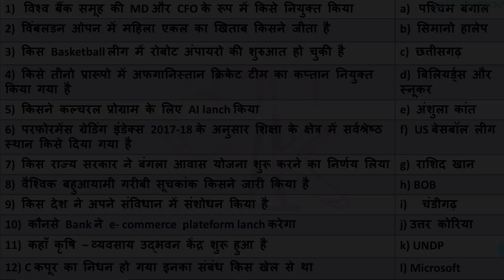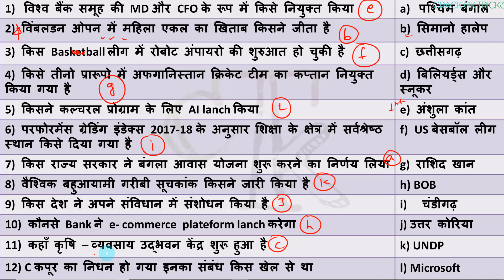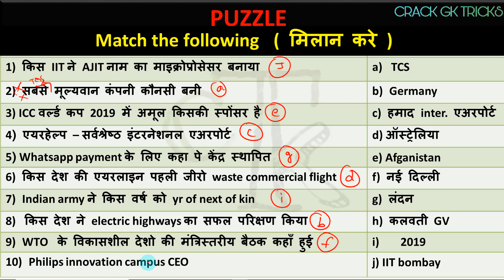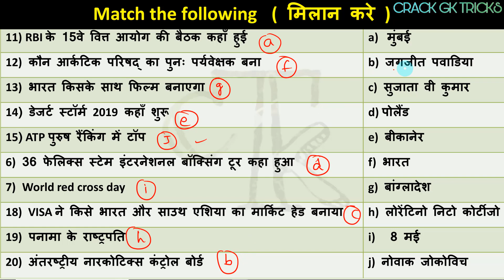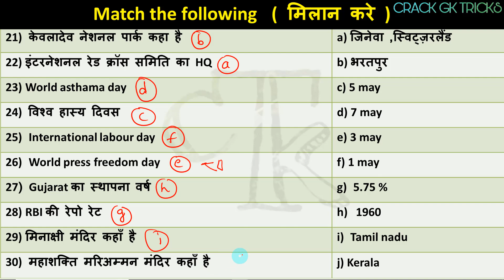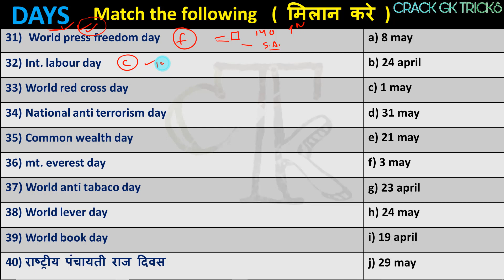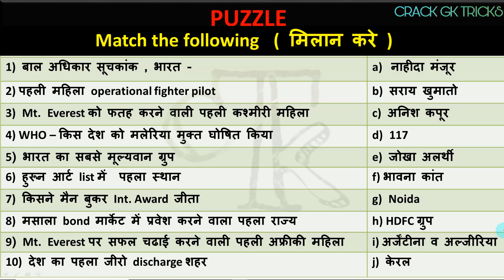15 july 2019 CURRENT AFFAIRS CRACK NEXT EXAM CURRENT RRB NTPC gk for next exam current affairs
15 july 2019 current affairs ... revision class for every exams

 REVISION CLASS FOR ssc cgl
REVISION FOR RRB NTPC
current affairs for RRb ntpc
 RAILWAY
Puzzle quiz RRB JE
rrb ntpc next exam , banker adda , wifi study
every exam current affairs
crack next exam in one attempt by solving this